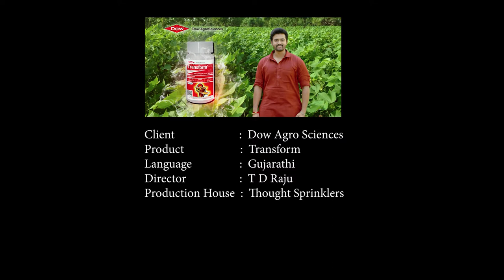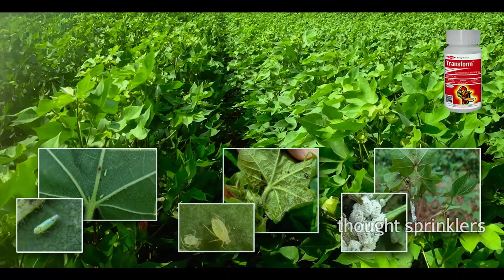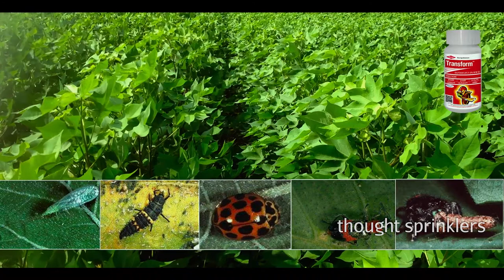Transform Documentary Gujarathi | Dow AgroSciences | Director TD Raju l Thought Sprinklers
TD Raju
Ad Film Director